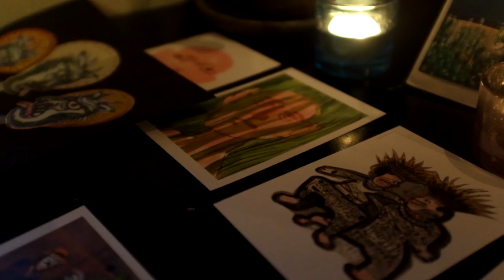Mavi Express - Rustling Woods (live @Sorte Firkant)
Mavi Express is an experimental folk band based in Copenhagen – it is a part of an independent record label and an art collective Noisy Beehive.

Video by: Ingerlise Øllgaard.

Mavi Express:
Salvatore Rizza - bouzouki, vocals.
Jokūbas Ragauskas - vocals, guitar.
Zoé de Béchevel - violin, vocals.
Aitor Arruti Agirreurreta - percussion, clarinet.

Poetic folk and abrasive chaos collides in the strange world of Mavi Expres - a Copenhagen-based band bringing together musicians of various nationalities and backgrounds. With instruments such as bouzouki, violin, guitar, and percussion, the group explores a rather unique mix of lo-fi aesthetics, improvisation, noise rock, and folk music.

Noisy Beehive is an experimental music venue, an independent record label and an art collective, based in Copenhagen. For the last four years, the collective organized and curated around 70 events around Copenhagen. Placing the accent on the experimental music, the collective correspondingly works in the fields of contemporary dance, theater and visual art. Noisy Beehive maintain the continuous joint projects in Vilnius, Berlin and Istanbul.

Sorte Firkant is a cozy bar & cultural venue located on Blågårdsplads, Copenhagen. It organizes and hosts cultural events incl. film-screenings, performances, concerts, poetry readings, book launches and art events.

The event included the exhibited and available to buy work of Hilal Can - an Istanbul based visual artist, a founder and a curator of Studio TB34, a workshop where paintings, illustrations, collages, assemblages and ceramics are exhibited. The studio hosts art events dedicated to the independent producers in the vibrant Istanbul art scene.

Ingerlise Øllgard is a Danish contemporary photographer and film maker based in London. She focusing on anthropological portraiture and often work with the culture and identity of youth and gender. Øllgard always try to communicate a sense of realism and fragility, because she thinks the power lies within vulnerability, reality and sincerity.

2019.